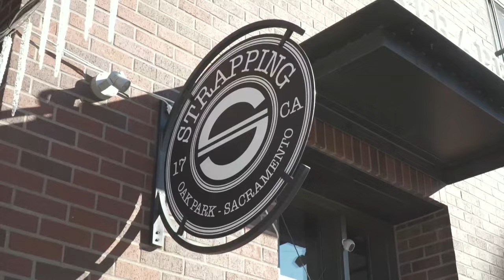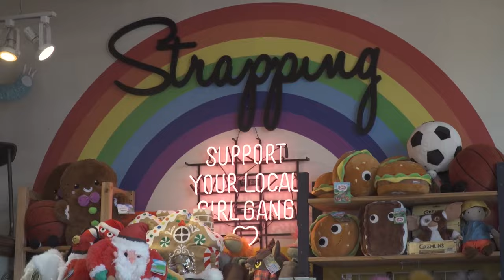Sacramento shoppers breakdown how they are tackling holiday stress | Race and Culture